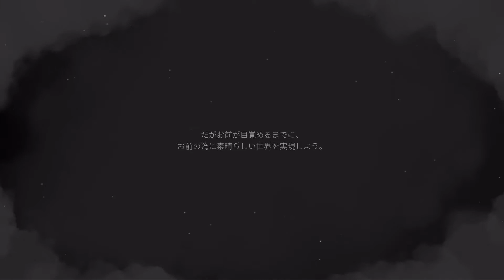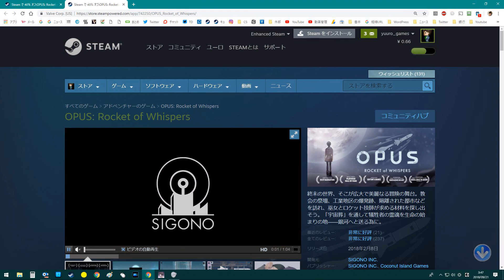【Rocket of Whispers: Prologue】物語はここから始まる